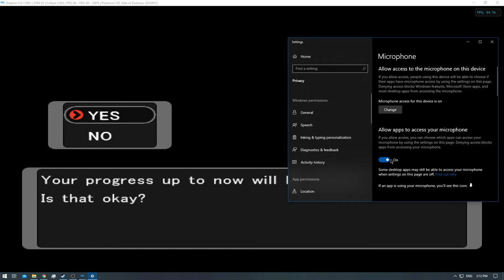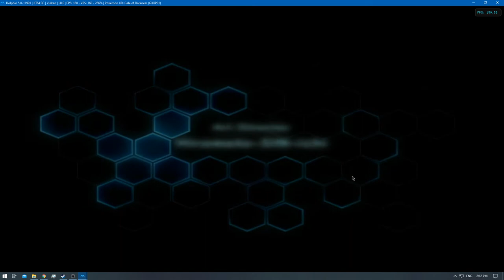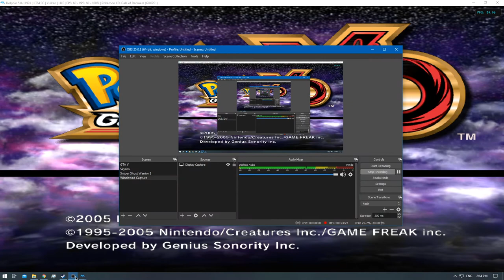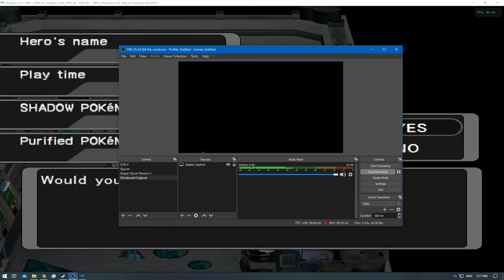[1/1] Pokemon XD: Gale of Darkness - Episode 62 [NC]